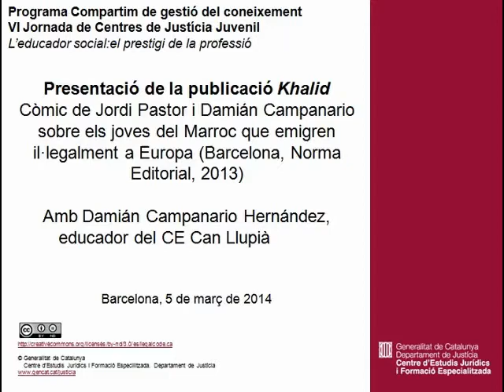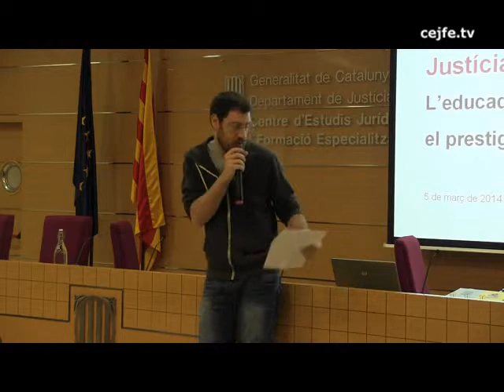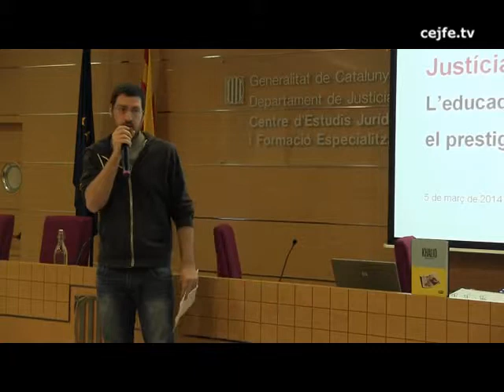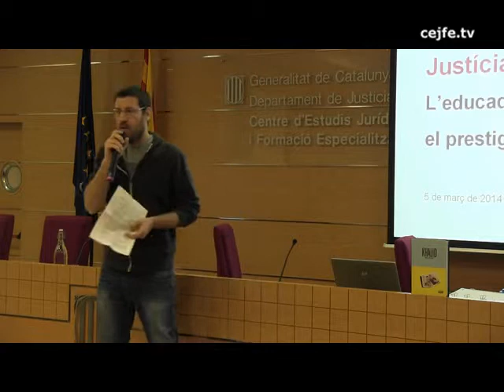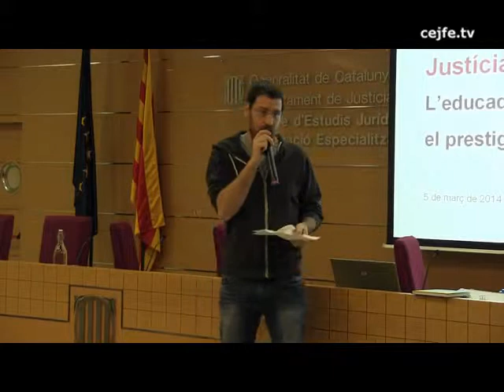Presentació de la publicació Khalid. Damian Campanario, educador del CE Can Llupià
Presentació de la publicació Khalid. Còmic de Jordi Pastor i Damian Campanario sobre els joves del Marroc que emigren il·legalment a Europa.
VI Jornada de Centres de Justícia Juvenil. Programa Compartim
L'educador social: el prestigi de la professió.